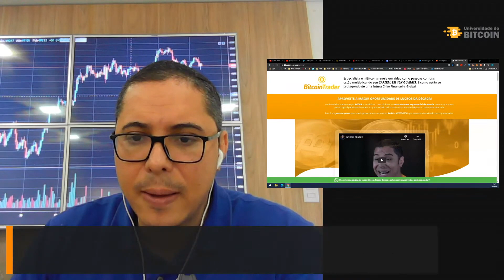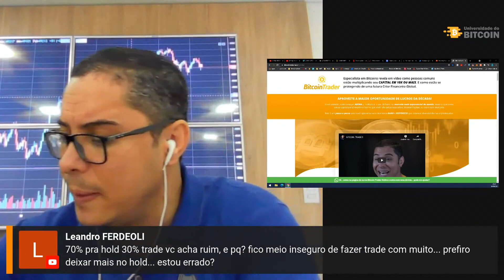ENTENDA MELHOR SOBRE GERENCIAMENTO DE RISCO E COMO FAZER!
Trecho retirado do canal Universidade do Bitcoin. Link para o vídeo completo abaixo.

00:00 - ENTENDA MELHOR SOBRE GERENCIAMENTO DE RISCO E COMO FAZER!